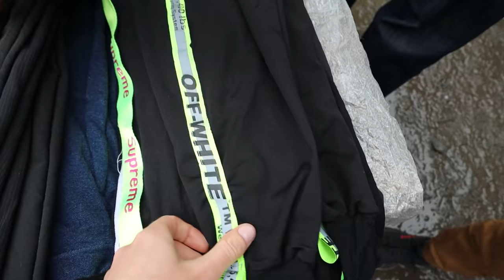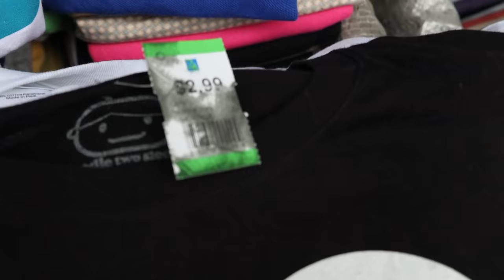Explorando el mercado de piratería más grande de Africa | Gikomba 🏴‍☠️